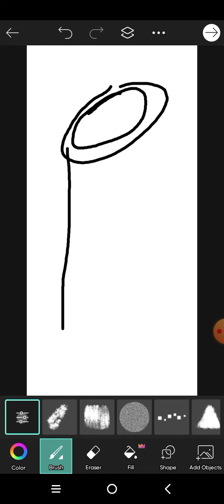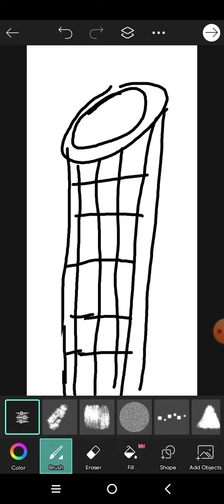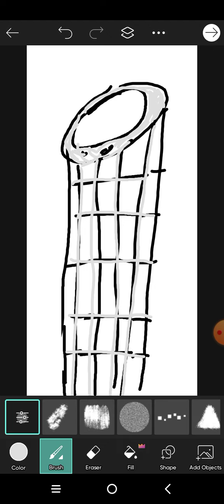A tower fan.